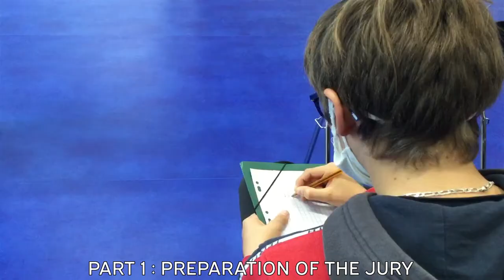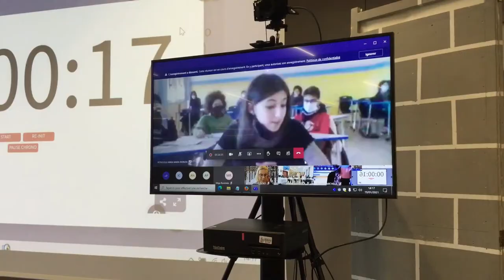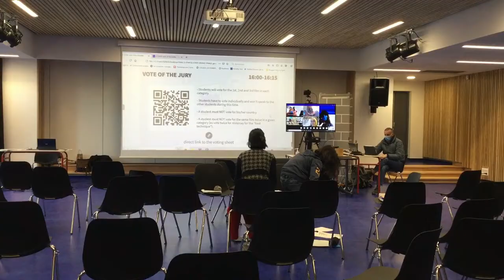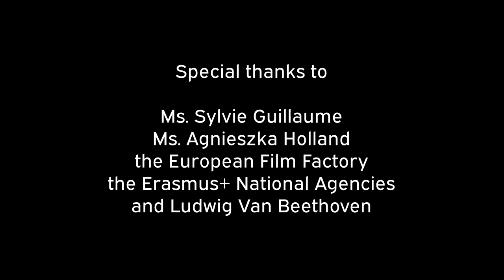E-STAFF - European Student Amateur Film Festival - Grand Finale (Jan 2021)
Video recap of the final stage of the Erasmus+ project E-STAFF.
After 3 years of hard work, this is the end !

The festival took place online on December 2020 and January 2021 between the six participating cities of the project. The end of the E-STAFF had originally been planned at the end of May 2020 at the EU Parliament of Strasbourg, but was cancelled due to the Covid-19 crisis.

Here is the full program of the event :

PART 1 : Jury training and Master Class with Polish filmmaker Agniezska Holland (December, 2nd 2020)
PART 2 : Opening ceremony (January 18th, 2021)
PART 3 : Screening of the short films (January 19th, 2021)
PART 4 : Grand Finale (January 20th, 2021)

Watch the opening speech of Sylvie Guillaume, former vice president of the EU Parliament and supporter of the project